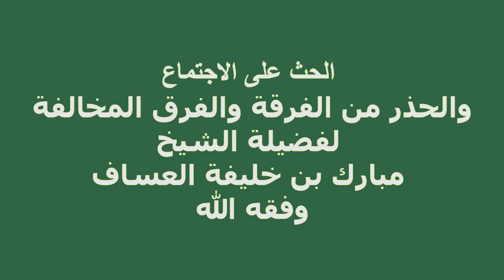الحث على الاجتماع والحذر من الفرقة والفرق المخالفة فضيلة الشيخ مبارك العساف وفقه الله